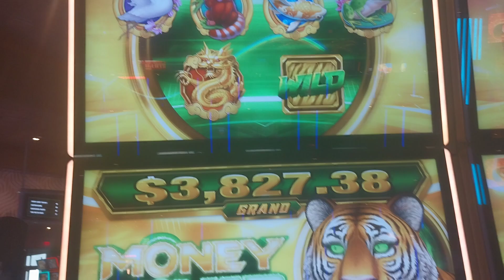Money mover Tiger Pride slot